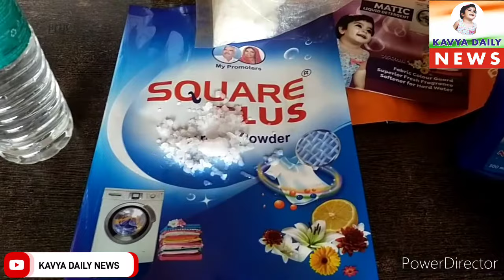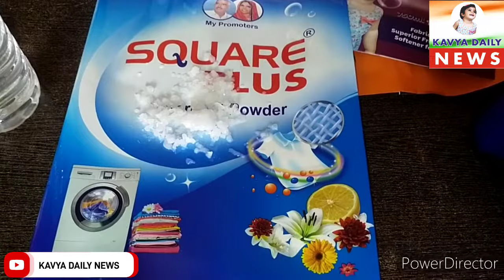Dishwash Gel Making Formula|How to Make Dishwashing Gel | Paisa Kaise Kamaye| Dishwash liquid gel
काव्या डेली न्यूज।